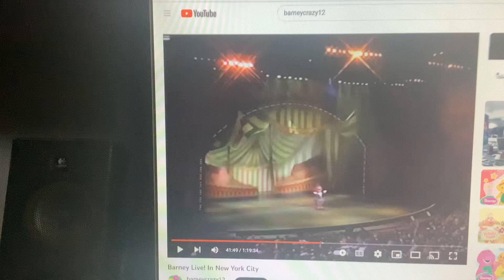Barney & Friends PBS